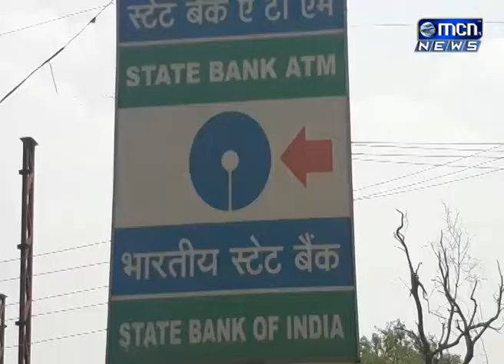जालनारोडवरील एसबीआय बँकेच्या एटीएम ला बंदुकीच्या गोळ्या झाडत चोरट्यांनी फोडण्याचा प्रयत्न केला,